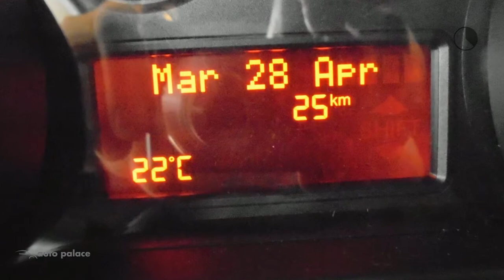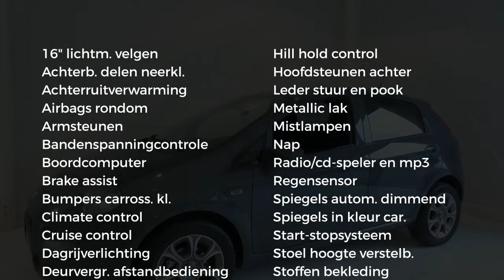Fiat Punto 100pk 5d Lounge Navigatie|Korting € 2.700,-